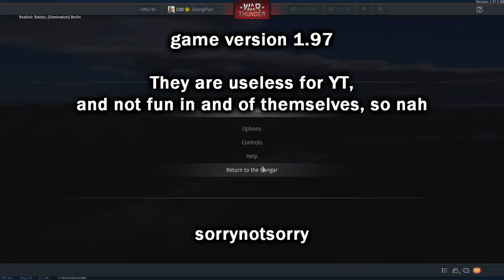War Thunder - Night Battles? Not Even Once (...Anymore)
Not everyone will like this video, and that's perfectly OK. I don't mind if any or even if all of you enjoy or even LOVE night battles, it's just that in my case, they are useless- they provide no joy to me, nor do they give me anything that anyone will watch on Youtube. Thusly I am done with them. It's OK, I'll take the crew lock and play another nation.